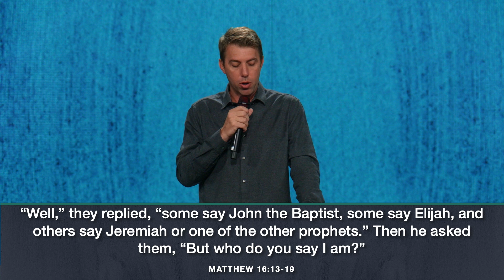Churches That Change the World | Jonathan Stockstill | Bethany Church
Be part of a body of believers that makes an eternal impact. This is what a church looks like that brings change to people.